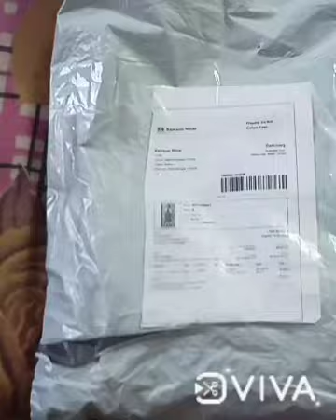First Time Shopping In Meesho// Cheapest Kurti Under 200